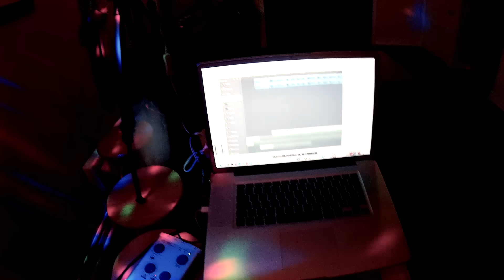Je soutiens l'école publique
Dans ce petit slam engagé, je donne mon appui au mouvement de contestation organisé par les enseignantes et enseignants de l'école publique du Québec. Une lutte qui a ses raisons d'être! Des moyens de pression qui, je l'espère, auront de belles répercussions. Pour l'avenir de la société.